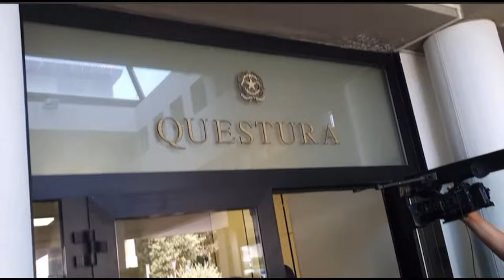Pierina Paganelli: Manuela Bianchi, tensione alle stelle